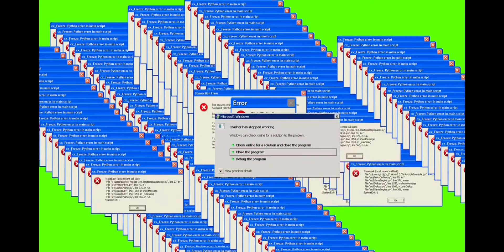Pack de Animaciones!!!!!(zack)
bueno les dejo el pack de animaciones